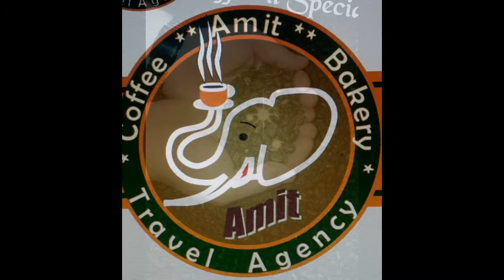AMIT COFFEE THAILAND